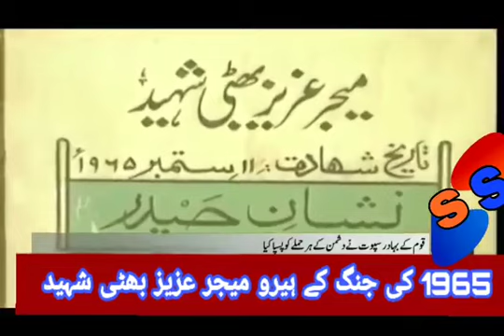میجر عزیز بھٹی شہید کا یوم شہادت 12ستمبر @SS hd media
میجر راجہ عزیز بھٹی شہید کا 55واں یوم شہادت آج منایا جا رہا ہے۔

ستمبر 1965ء کی پاکستان بھارت جنگ میں وطن عزیز کا دفاع کرنے والے قومی ہیرو میجر راجہ عزیز بھٹی شہید کا 55 واں یوم شہادت  آج منایا جارہا ہے۔

راجہ عزیز بھٹی شہید 6 اگست 1928ء کو ہانگ کانگ میں پیدا ہوئے، قیام پاکستان سے قبل ان کا خاندان واپس آکر گجرات میں رہائش پذیر ہوا۔

میجر عزیز بھٹی نے بطور سیکنڈ لیفٹیننٹ پنجاب رجمنٹ میں کمشن حاصل کیا اور 1956ء میں میجر بن گئے۔

ستمبر  1965 ء میں جب دشمن نے ارض وطن پر شب خون مارا تو میجر عزیز بھٹی شہید کو برکی سیکٹر پر دشمن کی پیش قدمی روکنے کا حکم ملا، قوم کا یہ بہادر سپوت دشمن کی راہ میں سیسہ پلائی دیوار بن گیا اور کمال مہارت اور عسکری صلاحیتوں کا مظاہرہ کرتے ہوئے دشمن کو ایک قدم آگے نہ بڑھنے دیا۔

12 ستمبر 1965 ء کو جب دشمن پاک فوج پر بھاری گولہ باری کر رہا تھا، میجر عزیز بھٹی نے مورچے سے باہر نکل کر اپنے سپاہیوں کو ہدایات دیں، اسی دوران توپ کا ایک گولہ میجر عزیز بھٹی کو لگا اور انہوں نے مادر وطن کے دفاع میں شہادت کا رتبہ پایا۔

دشمن کو ناکوں چنے چبوانے اور ملکی دفاع کیلئے بے مثال قربانی اور شجاعت کے مظاہرے کے اعتراف میں حکومت نے راجہ عزیز بھٹی شہید کو پاکستان کے سب سے بڑے فوجی اعزاز نشان حیدر سے نوازا، وہ یہ اعزاز پانے والے پاکستان کے تیسرے سپوت تھے...